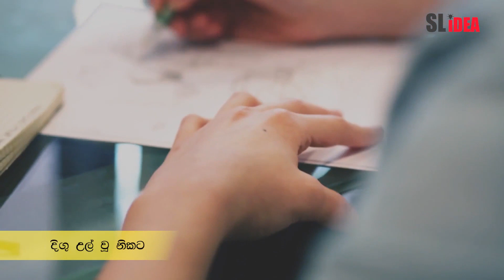Your Character Traits In The Shape Of The Chin - Sinhala